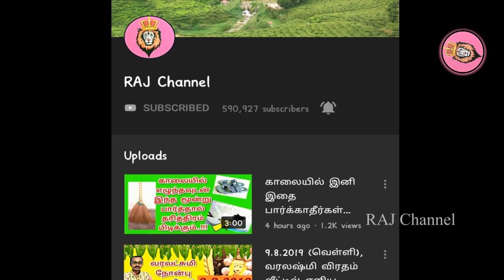'4' நான்கு நிச்சயமாக மிகவும் அதிர்ஷ்டசாலிகள்